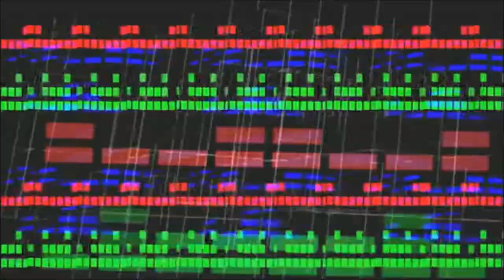Mojo Rawley Titantron 2016 HD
Mojo Rawley Titantron 2016 HD with Stay Hype, Bro by CFO$.